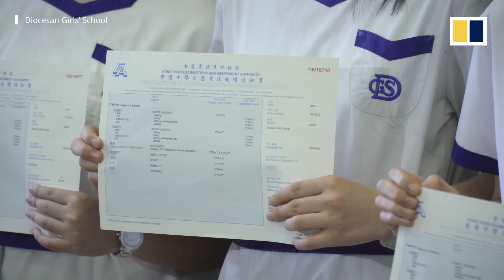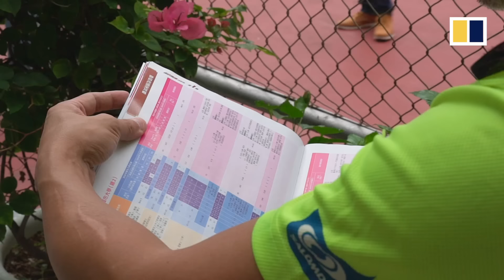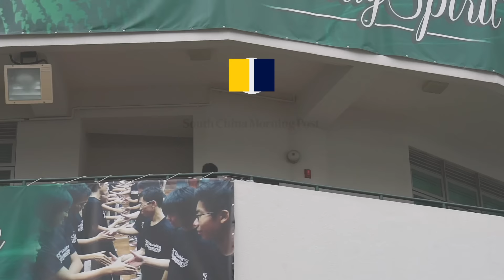On Hong Kong’s DSE exam results day, emotions run high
High school students received their results for the Hong Kong Diploma of Secondary Education (HKDSE) on July 10, 2019. Twelve of the highest performers in Hong Kong’s main university entrance exams come from nine elite schools.

St Francis Xavier’s College invited companion dogs Pepsi and Mung Mung to help students stay calm.